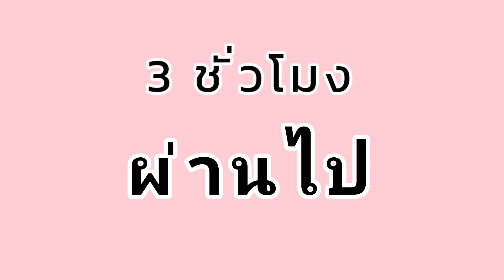อบเนื้อน่องลาย หรือ ฮุ้มเนื้อน่องลาย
วิธีทำ อบเนื้อน่องลาย หรือ วิธีทำ หุ้มเนื้อน่องลาย ใส่เครื่องเยอะๆ อร่อยมาก